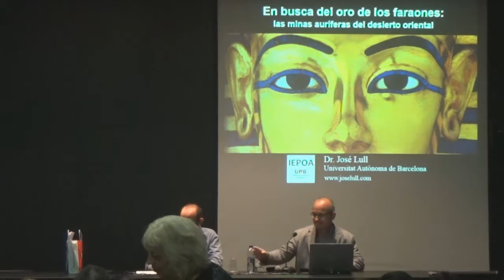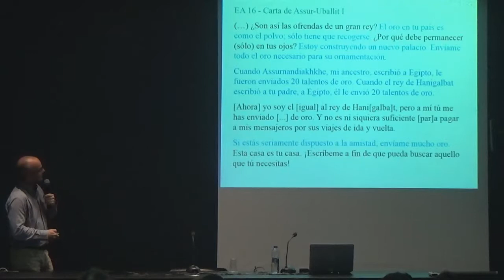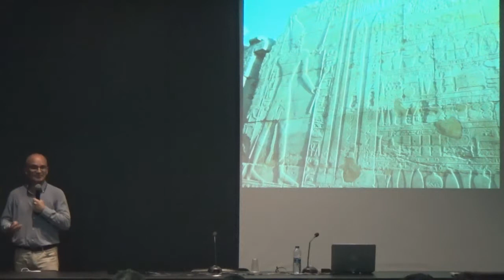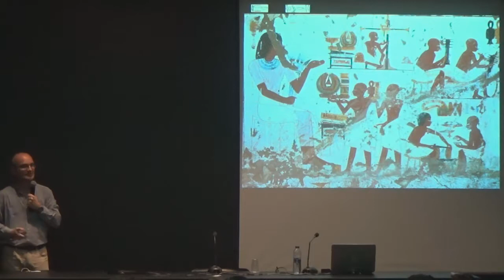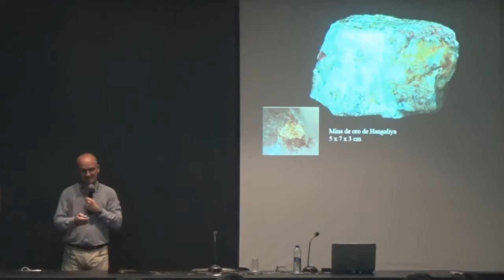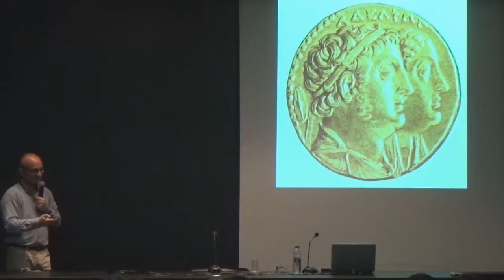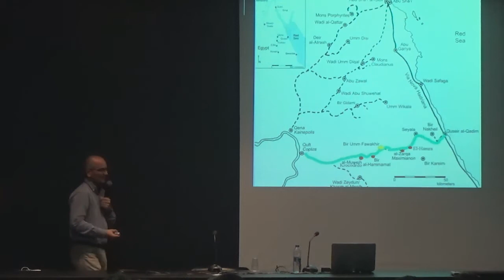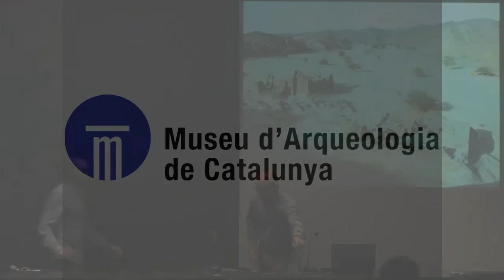Cicle de master-class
A càrrec d'Arqueonet en el marc de l'EPOMA (Estudis sobre Història i Civilització del Pròxim Orient i la Mediterrània antiga).
"A la recerca de l'or dels faraons. Les mines auríferes del desert oriental", a càrrec del Dr. Jose Lull (UAB).